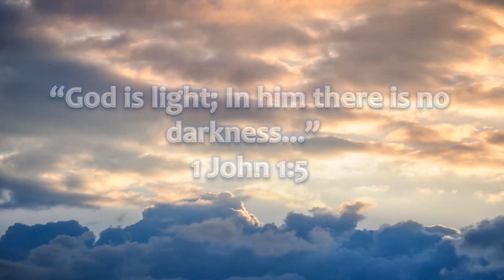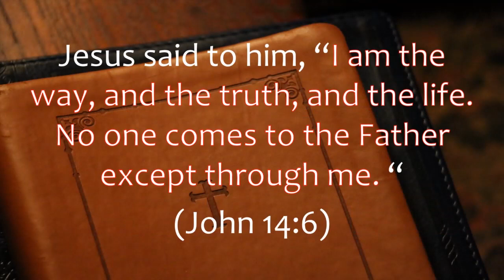Encouragement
Rev. Pat Summers shares a mission field update and shares God's Word, challenging and encouraging believers.